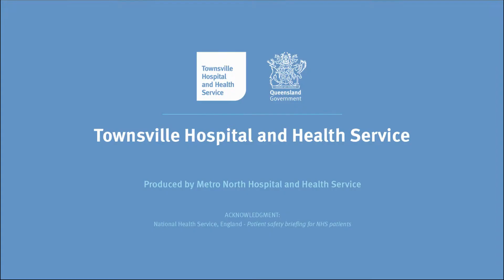Welcome to Hospital | Townsville University Hospital